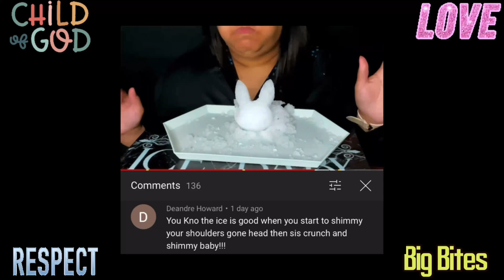Ice ASMR | Mukbang - Request 452 - Freezer Frost and Chips | Popsicles